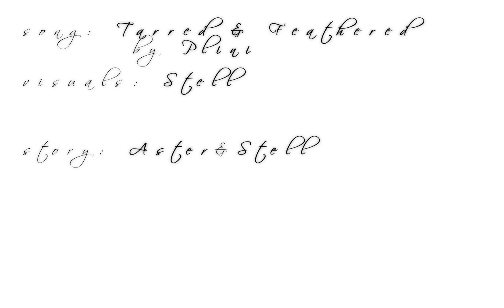To You,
Love,
Your Favorite Nerd

Special thanks to Plini for existing, I still remember the day my best friend sent me Sweet Nothings. (I subsequently bought/found every song Plini has ever worked on and listened to it on repeat for months. Still helps me sleep at night.) Tarred and Feathered is by far my favorite, and in my head it tells a story about two best friends who keep each other going and inspire each other to live.

Here's to The Beginning!